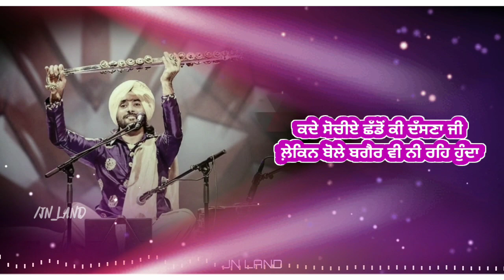Lekha Ishqe Da (Raseed) Satinder Sartaaj 👑 | Punjabi Sufi | Whatsapp status video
ਕੁਝ ਗੱਲਾਂ ਤਾਂ ਜਰ ਲਈਆਂ ਸੀ ਚੀਸ ਵੱਟ ਕੇ
ਕੁੱਝ ਗੱਲਾਂ ਨੂੰ ਪਰ ਨਹੀਉਂ ਸਹਿ ਹੁੰਦਾ
ਕਦੇ ਸੋਚੀਏ ਛੱਡੋਂ ਕੀ ਦੱਸਣਾ ਜੀ
ਲ਼ੇਕਿਨ ਬੋਲੇ ਬਗੈਰ ਵੀ ਨੀ ਰਹਿ ਹੁੰਦਾ
ਅਸੀਂ ਕੋਸ਼ਿਸ਼ਾਂ ਕੀਤੀਆਂ ਲੱਖ ਸੱਜਣਾਂ
ਜੋਂ ਸੀ ਕਹਿਣ ਆਏ ਉਹ ਨੀ ਕਹਿ ਹੁੰਦਾ
ਸੱਚ ਆਖਿਆਂ ਕਿਸੇ ਸਰਤਾਜ ਸ਼ਾਯਰਾ
ਲੇਖਾਂ ਇਸ਼ਕ਼ੇ ਦਾ ਉਪਰੋਂ ਈ ਤੈਅ ਹੁੰਦਾ ✍️ ~ DR. SATINDER SARTAAJ 🥀
Satinder Sartaaj Whatsapp status video